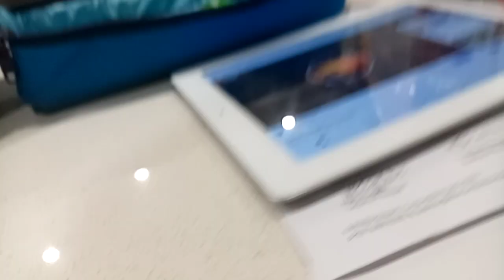Teletubbies Animal Parade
Just pretend that the bird is a flamingo cuz I lost all my flamingo toys.